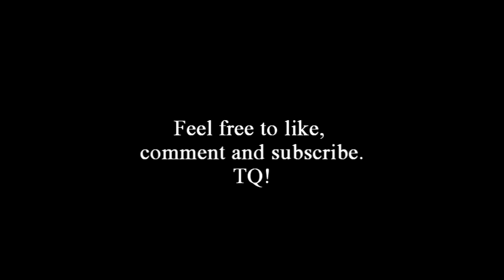Vid.23) Evanescence "My Heart Is Broken" Makeup Attempt ( Jasmine Tam )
❤❤❤❤❤ Please click on the "Show More" below ❤❤❤❤❤

❤ An attempt makeup inspired by Evanescence My Heart Is Broken. Hope you enjoy this tutorial. TQ^^

❤ Makeup used :
1. Eyebase : Bobbi Brown Long Wear Cream Shadow Bone
2. Eyepalette : Color Sense
3. Highlighter : Matte Beige
4. Eyeliner : Estee Lauder 01 Soft Smudge Black
5. Mascara : Sephora
5. Blush : Paul & Joe Creamy Cheek Powder 02
6. Lip : Heavy Rotation Milky Color 03

❤ Music
Evanescence My Heart Is Broken

❤ With Love ❤
Jasmine Tam ( ^ . ^ )